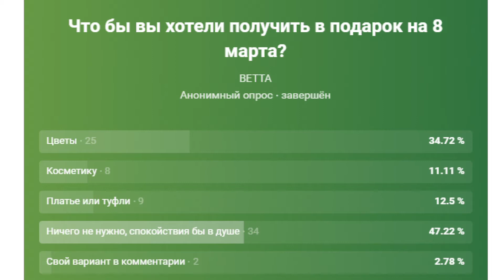Что бы вы хотели получить на 8 марта?